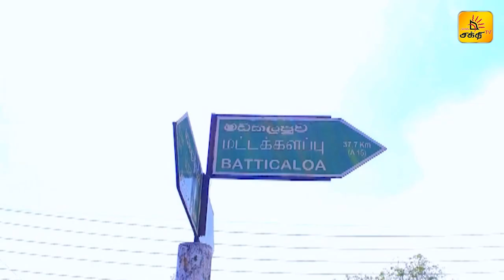யாருக்கெல்லாம் நாசிவன் தீவு தெரியும் ? | நெடுஞ்சாலை | Shakthi TV